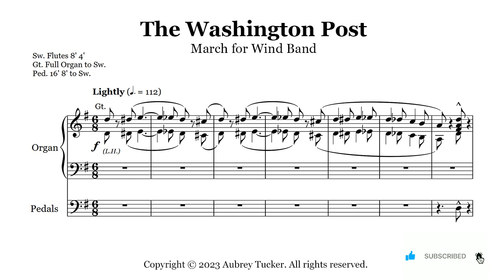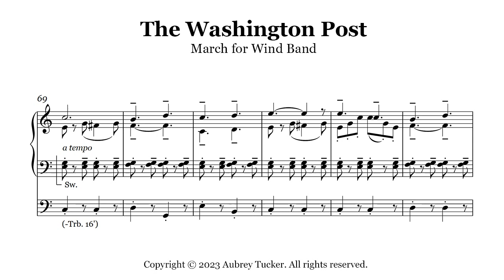Organ: The Washington Post (March for Wind Band) - John Philip Sousa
My arrangement for organ of Sousa's ever popular march for wind band 'The Washington Post', guaranteed to send the congregation out with their toes tapping! This piece sounds equally effective on just 2 manuals as it does on a larger instrument.

The audio was created using Hauptwerk Virtual Pipe Organ with the Velesovo, Slovenia organ by Sonus Paradisi.

If you would like to help fund future arrangements by purchasing a copy of the score, your support would be hugely appreciated. Thank you.